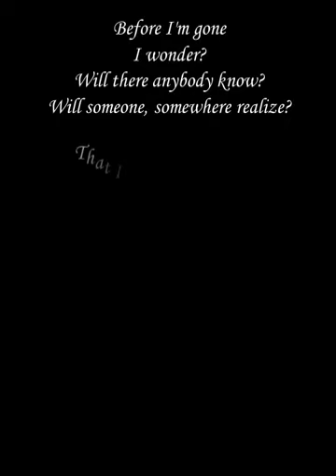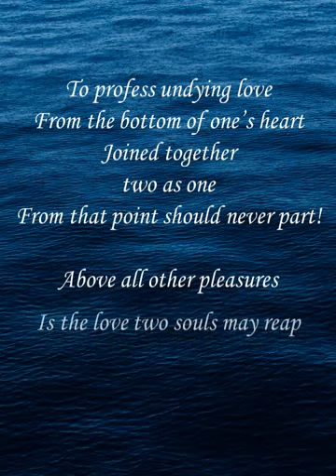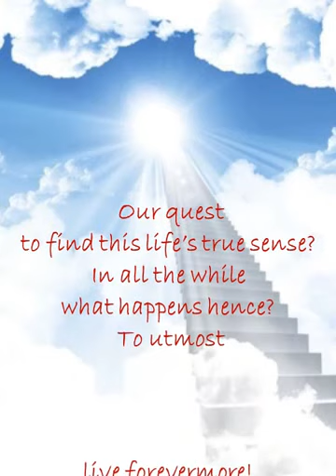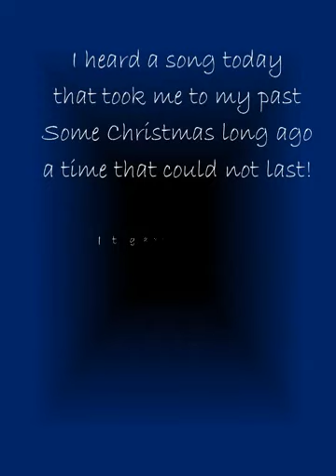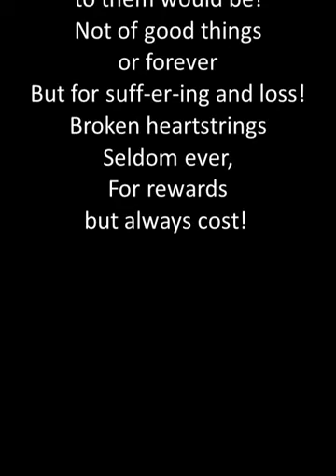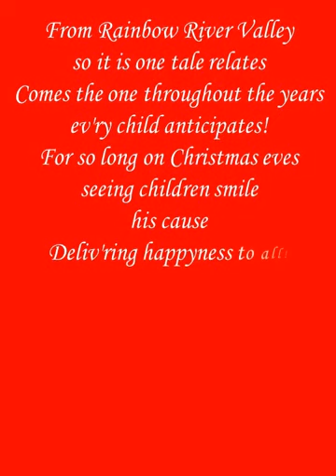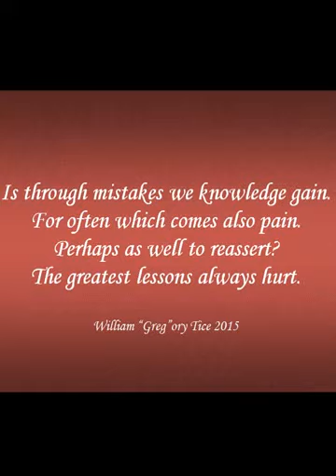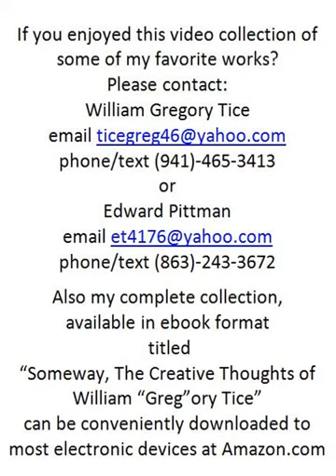Someway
this is a video demonstration of my e-book "Someway The Creative Thoughts of William "Greg"ory Tice"